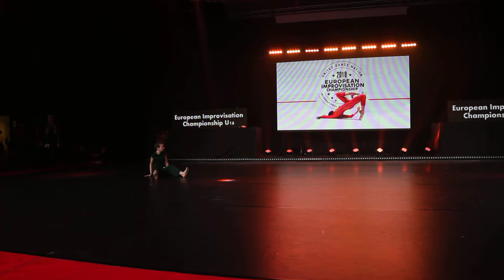Karmolina Ekaterina | U16 - Solo Improvisation | European Improvisation Championship 2018